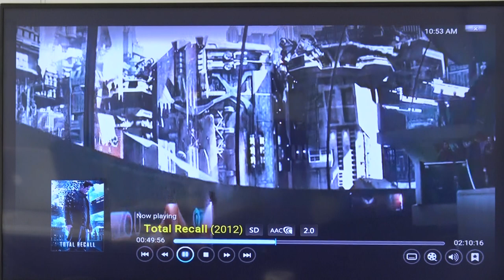Total Recall (2012): Philip Moran as Immigration Officer Gunfire Scene.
Philip Moran is in charge of an Immigration Department and its Security. He spots Douglas Quaid/Hauser, played by Colin Farrell, and aims to kill. Philip Moran is not only firing, but also being fired at. Explosions and gunfire roars through the Airport...Lori Quaid(Kate Beckinsale) now gets to the bottom of it, after Hauser escapes to reunite with Melina(jessica Biel).